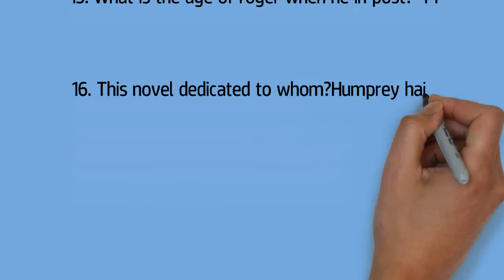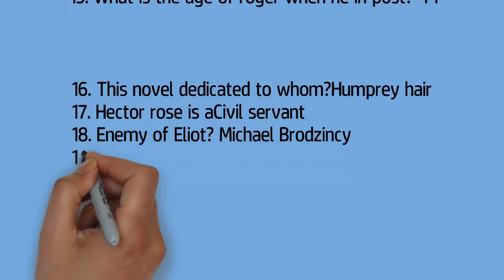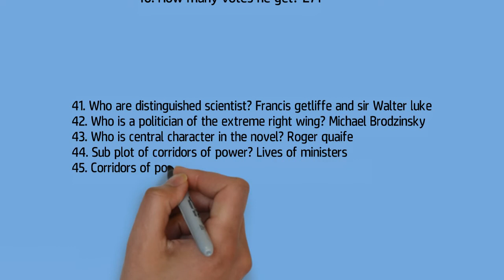Daily Capsule 8# Corridors of Power